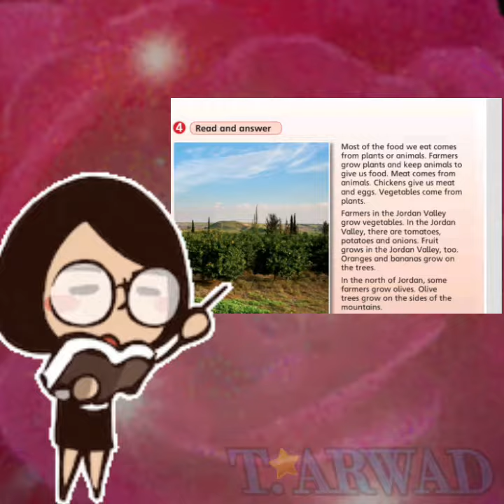روعة🌺🤩🌺 صفحة 46